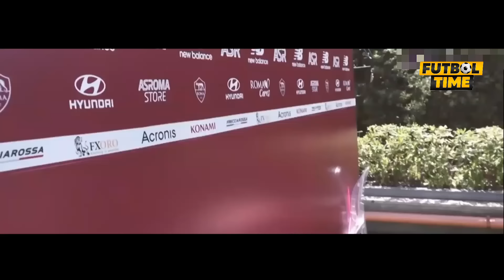ДАХШАТ УЙИН СОТИЛГАН ЭДИМИ ЭРОНЛИКЛАР ХАКМИ? ЭКСПЕРТ БАВАРИЯ БЕЖИЗ АББОСГА КИЗИКМАЯПТИ